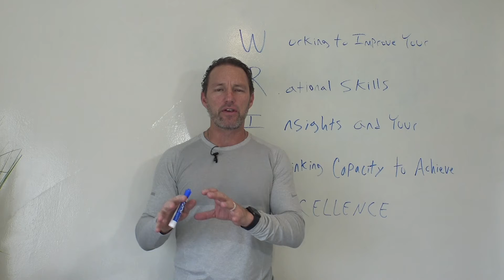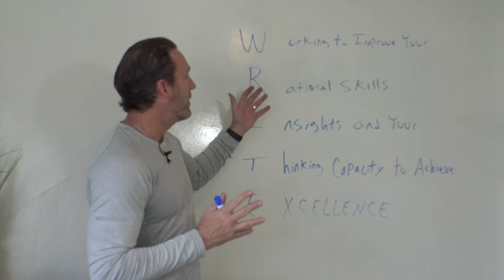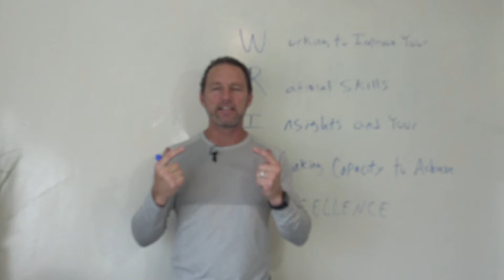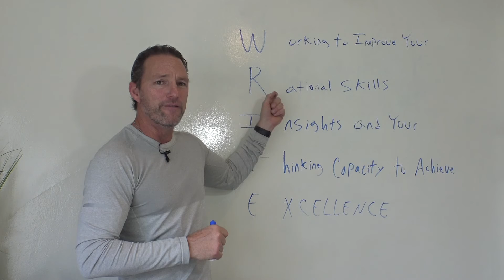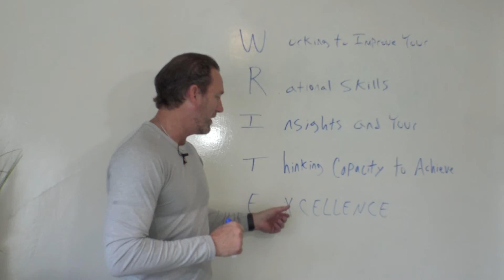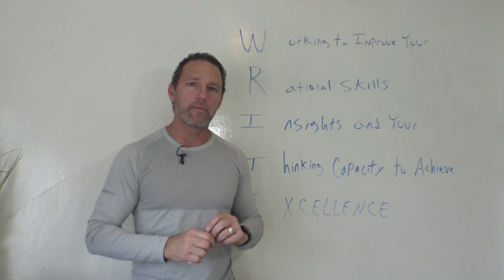HOW WRITING DEVELOPS YOU AS A LEADER!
There are a variety of ways people can develop themselves as they seek excellence and success in their life.  However WRITING is one of the BEST and CHEAPEST (free) tools you can use to develop yourself.  The problem is that so few people write consistently as a way to develop themselves.  This video will explain how writing develops you as a leader!  Writing, excellence and success go hand in hand.